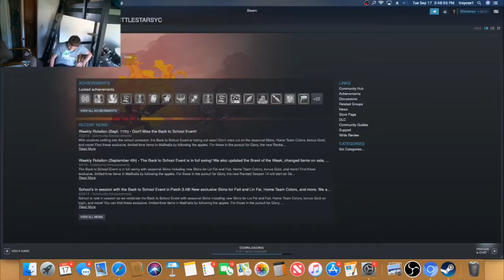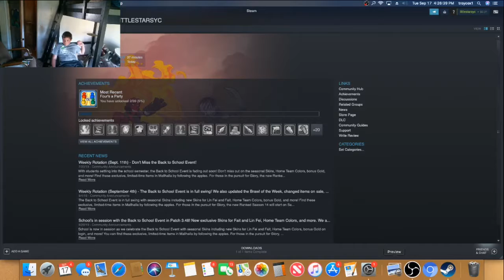Brawlhalla (PC, Mac, SteamOS) Highlight Reel